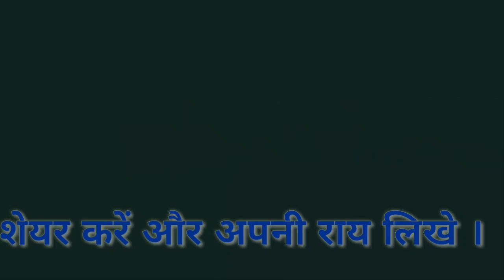प्राथमिक विद्यालय धर्मपुर में नहीं है शौचालय की व्यवस्था, कुशीनगर जनपद के खड्डा विकासखंड का मामला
उत्तर प्रदेश सरकार लाख दावे कर ले लेकिन प्राथमिक शिक्षा का हाल सुधरने का नाम नहीं ले रहा सरकार ने कायाकल्प योजना के नाम पर विद्यालयों के अंदर ढेर सारी सुविधाएं डालने का प्रयास किया लेकिन आज भी कुछ जगहों पर प्रारंभिक सुविधाएं भी नहीं पहुंच सकी ताजा मामला कुशीनगर जनपद के खड्डा विकासखंड अंतर्गत प्राथमिक विद्यालय धर्मपुर का है जहां आज तक एक अदद समुचित शौचालय भी उपलब्ध नहीं हो सका जो शौचालय है उसकी दशा अत्यंत दयनीय है और विद्यालय के पूरे कैंपस में गंदगी का अंबार लगा हुआ है विद्यालय के भवन किसी खंडहर जैसे प्रतीत होते हैं...
आखिर ऐसी व्यवस्थाओं में बच्चों की शिक्षा कैसे हो सकेगी